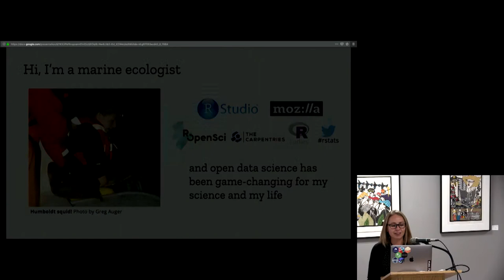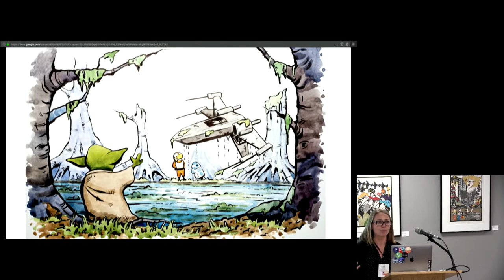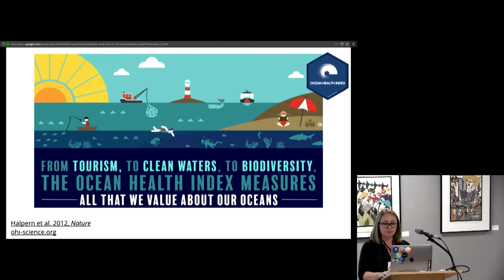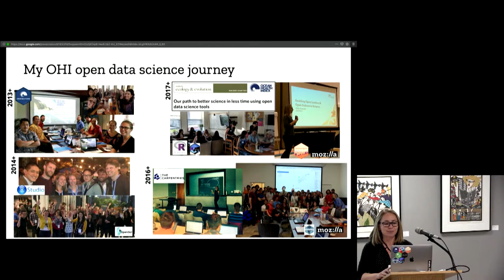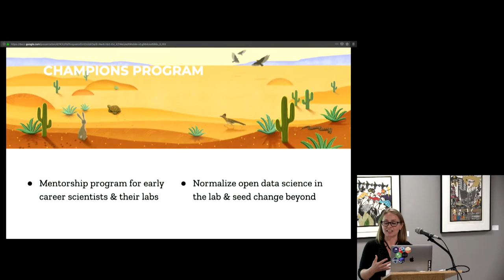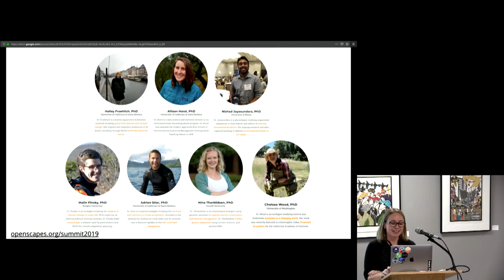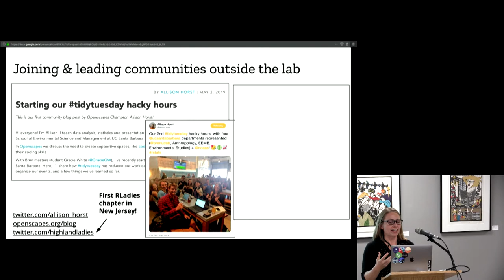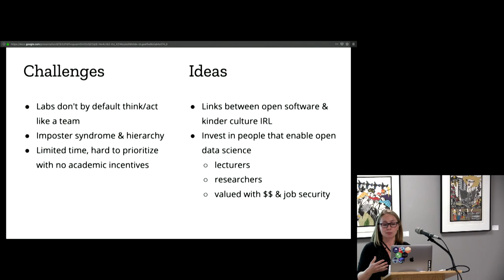Building Communities of Practice around Environmental Open Data Science - Julia Lowndes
Environmental scientists are a diverse community that ranges from climatologists to geneticists, but we are united by an enormous need to work efficiently with data – and by the fact that we seldom have formal computing or data analysis training of any kind. There is great opportunity to borrow from the work of software engineers and use collaborative open tools that facilitate better science in less time. However, a fundamental shift is needed in the environmental science community that prioritizes data science and provides emerging scientific leaders training in open science tools and practices to strengthen and accelerate their work. I will discuss my work to catalyze this shift through two programs I have developed and lead at the National Center for Ecological Analysis and Synthesis (NCEAS) at the University of California at Santa Barbara. The first is the Ocean Health Index training program, which teaches international government and academic scientists how to channel the best available scientific information into marine policy using our scientific method and tools. And the second I have recently launched in January 2019 as a Mozilla Fellow: Openscapes, a mentorship program that empowers environmental scientists with open data science tools and grows the community of practice.